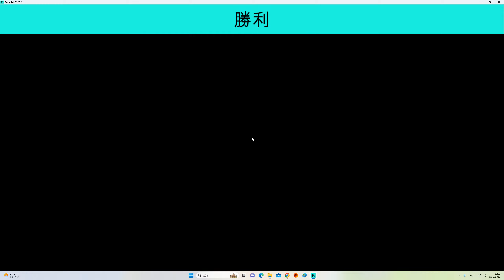2023-05-26 Battlefield 2042 EBLC-Ram ''閃燃點(Flashpoint)'' 56kills